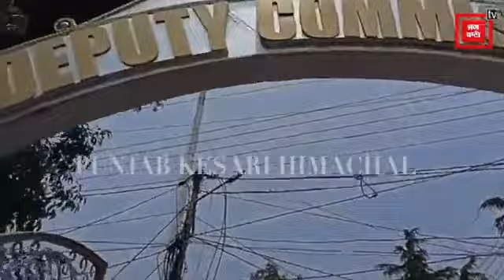मनोहर हत्याकांड को लेकर फिर उबला चंबा, देखें LIVE